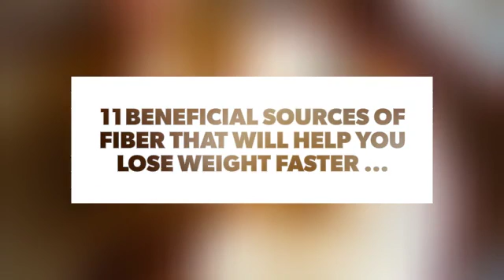1⃣️1⃣️ Beneficial Sources of Fiber That Will Help You Lose Weight Faster ...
When it comes to losing weight, one of the easiest things you can do instead of counting calories, carbs, or fat, is to just consume more beneficial sources of fiber. Fiber is the one component that has been shown to reduce weight loss, cholesterol, risk of Type 2 diabetes, high blood sugar, and hunger all in one. Fiber acts like a broom in your digestive tract, helping to sweep out wastes, toxins, and even excess fat. Fiber goes undigested through the body so high-fiber foods burn calories in your body just by you consuming them. Eat more of these beneficial sources of fiber and remember to always get your fiber from whole foods - not from fiber-enriched processed food options.

Check also:

7 Filling Sources of Fiber to Help You Lose Weight ...

7 Herbs That Might Help You Lose the Weight Faster ...

7 Tasty Sources of Monounsaturated Fats That Can Help You Lose Weight ...

Share Your Fav Fitness Hack 💪 and Win $50 - Winner's Announced! 👑 🎉 ...